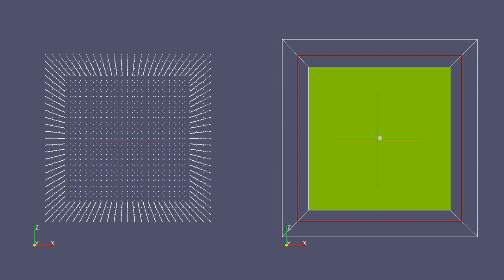Signle Equiaxed Grain Growth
SPrime computed equiaxed grain envelope with full coupling with the energy, mass and fluid flow. The solidification equiaxed grain envelope exchanges solute and heat with the surrounding undercooled molten metal. The computational domain is chosen to show the effect of boundaries on the solute redistribution around the grain, and how that in returns affect the growth kinetics of the grain in the vicinity.